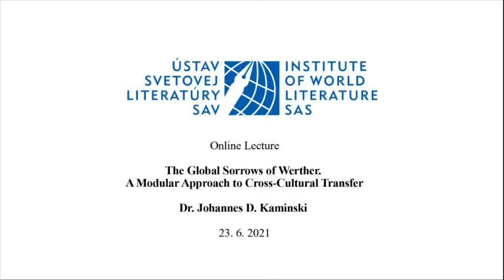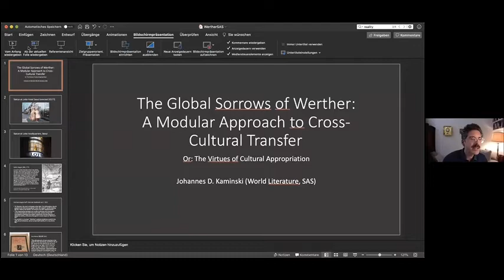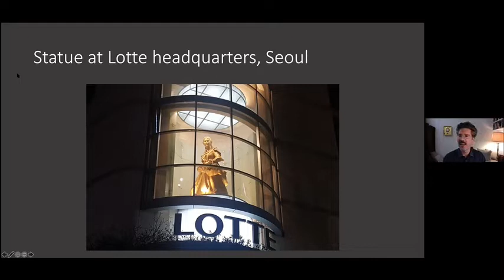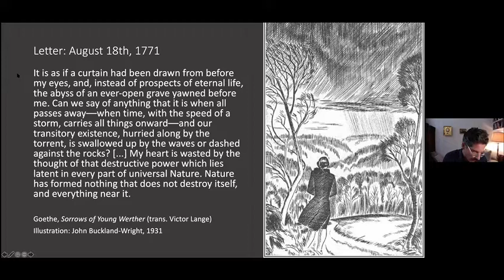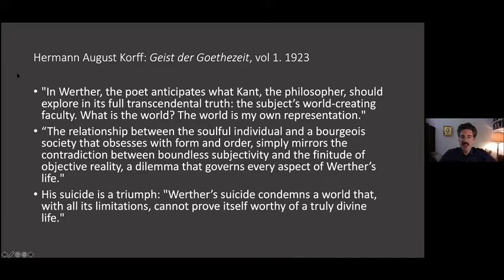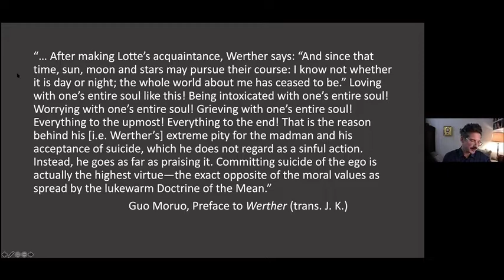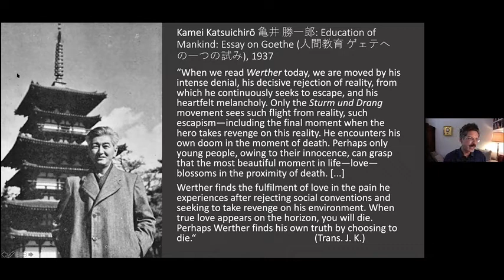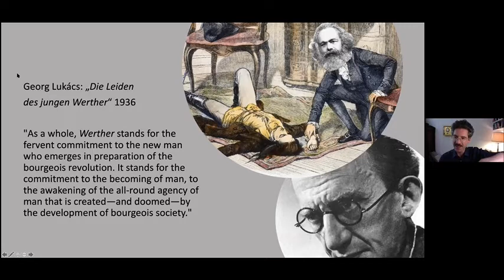Johannes D. Kaminski: The Global Sorrows of Werther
Online prednáška 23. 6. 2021
Prednáška je v anglickom jazyku.

Johannes D. Kaminski: Globálne utrpenie Werthera. Modulárny prístup k medzikultúrnemu transferu

Johannes D. Kaminski, PhD. študoval na Viedenskej univerzite germanistiku a sinológiu. Doktorát získal v roku 2011 na Oxfordskej univerzite za prácu o Goetheho prozaických dielach. Absolvoval študijné pobyty na Cambridgeskej univerzite (2012 – 2015) a na Academia Sinica (2015 – 2017) v Taipei na Taiwane. V rokoch 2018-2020 získal štipendium Marie Curie na Viedenskej univerzite. V súčasnosti je štipendistom Národného štipendijného programu SR v Ústave svetovej literatúry SAV. Okrem výskumu Goetheho diela sa zaoberá starovekou čínskou literatúrou a problematikou dystopie v súčasnej literatúre.

Johannes D. Kaminski: The Global Sorrows of Werther: A Modular Approach to Cross-Cultural Transfer

Johannes D. Kaminski studied German and Chinese at the University of Vienna. He received his PhD. at the University of Oxford in 2011 for his work on Goethe’s prose works. He was a postdoctoral fellow at the University of Cambridge (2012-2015) and at Academia Sinica (2015 – 2017) in Taipei, Taiwan. From 2018 to 2020 he received a Marie Curie Fellowship at the University of Vienna. He is currently a scholarship holder of the National Scholarship Programme of the Slovak Republic at the Institute of World Literature SAS. In addition to Goethe’s work, he is interested in ancient Chinese literature and the issue of dystopia in contemporary literature.